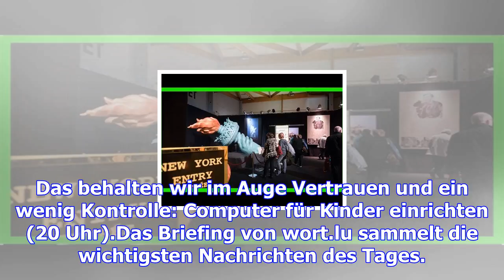Gut informiert durch den tag: das briefing am montag